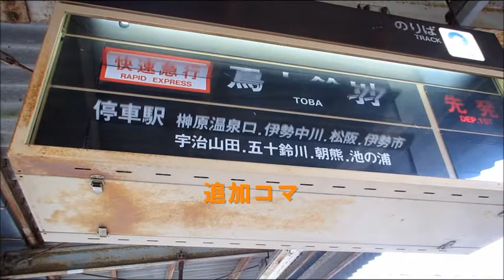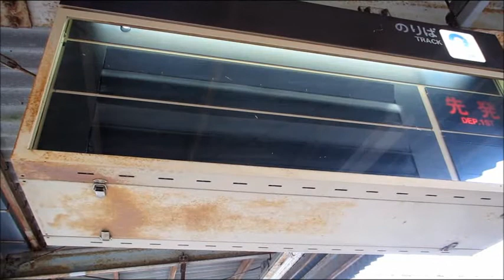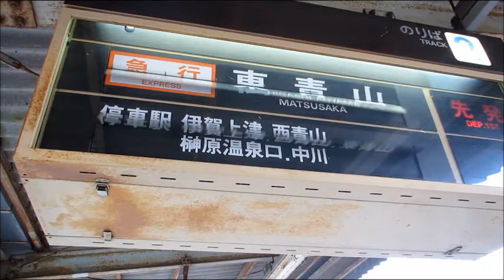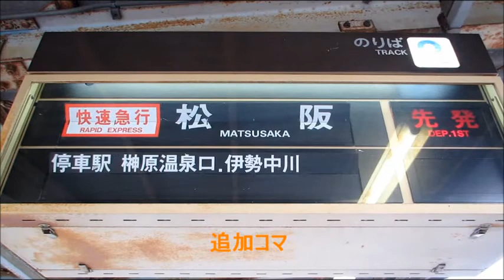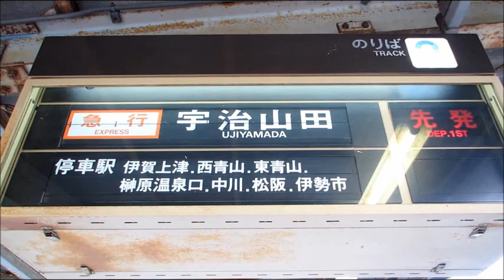【2012年版】近鉄青山町駅ソラリー（伊勢中川方面・スロー再生入り）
青山町駅のソラリーは上下（種別・行先欄と停車駅・備考欄）連動作動のため、まとめて追加されています。「黄色い線までお下がりください」は元からあった通過の欄に入れられています。
2012年8月現在